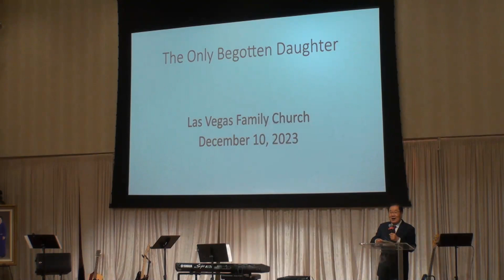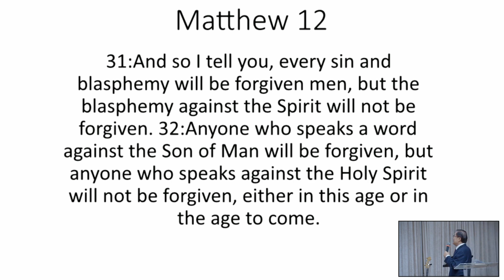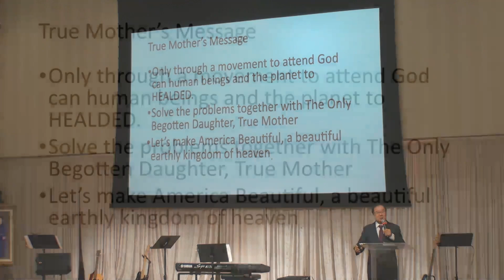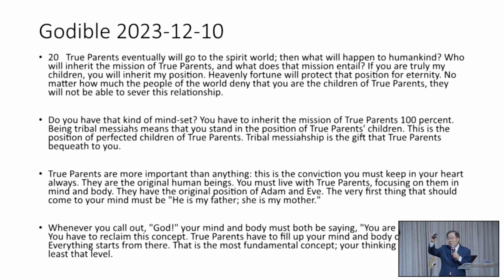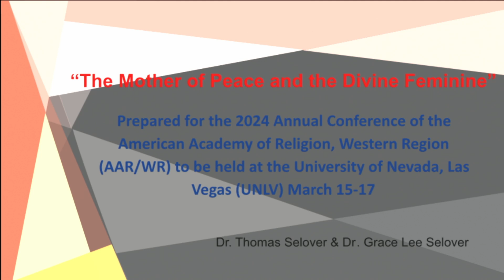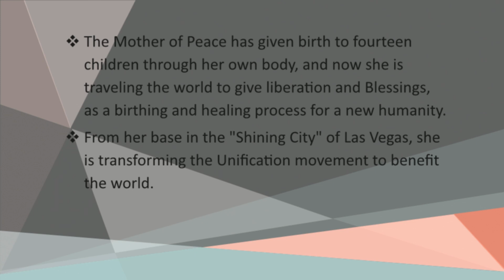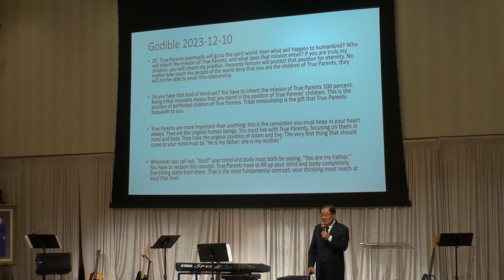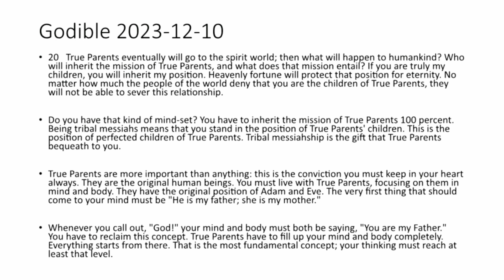True Mother the Only Begotten Daughter | Dr. Ki Hoon Kim | Las Vegas Family Church